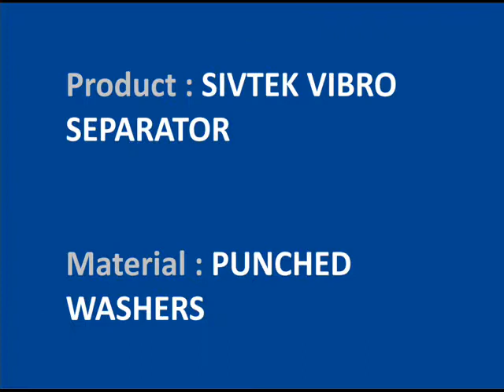Round Screening Separator for Punched Washers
The Galaxy Sivtek Separator range is engineered using the latest design techniques to give optimum performance in handling a wide range of products in a diverse range of industries.